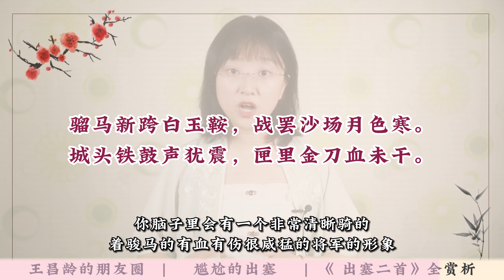讀懂中國唐代詩人王昌齡的“但使龍城飛將在，不教胡馬度陰山”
出塞
王昌齡 〔唐代〕
秦時明月漢時關，萬里長征人未還。
但使龍城飛將在，不教胡馬度陰山。